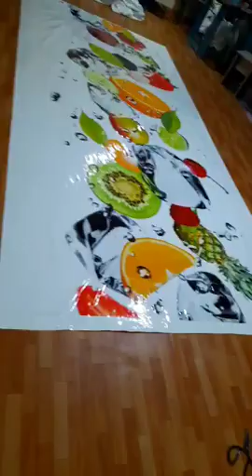Натяжной потолок Ошоба 92 933 19 95 (3)